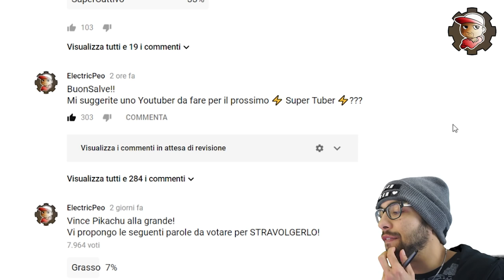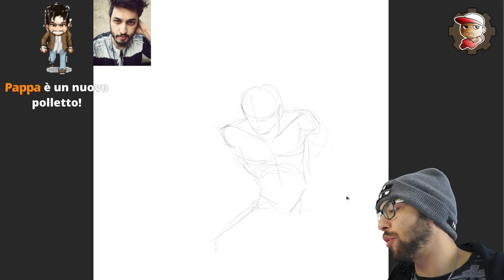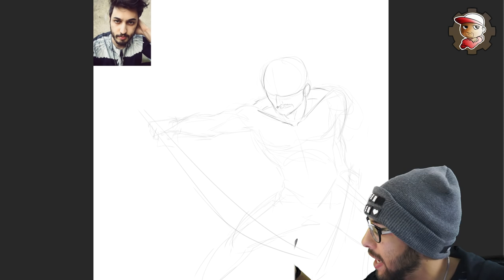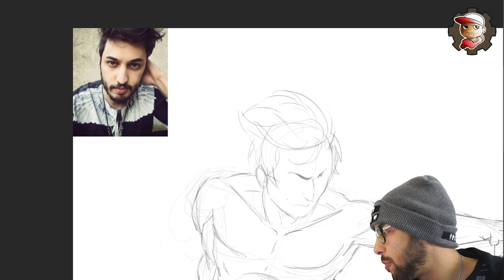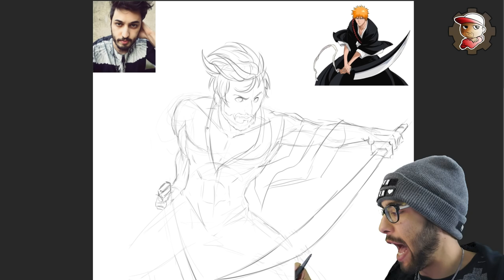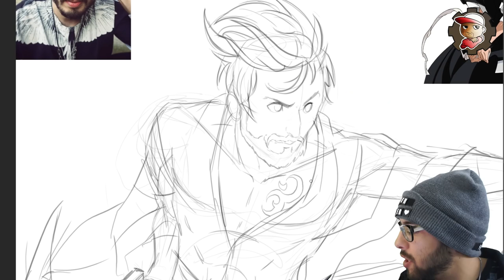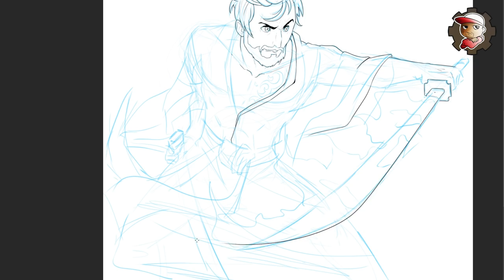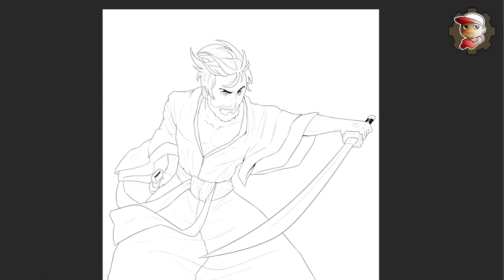Disegno ERENBLAZE SuperEroe - SuperTuber - 04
Super Tuber continua vigoroso proponendo una versione di ErenBlaze da SuperEroe Orientale/Giapponese/Samurai boh!